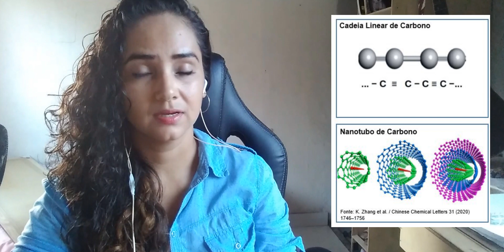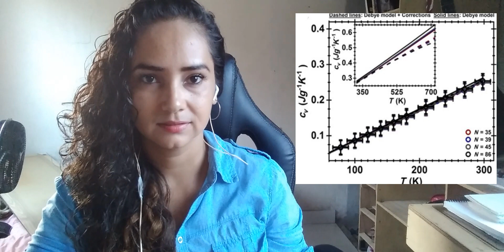[Destaque em Física] Estudo determina propriedades termodinâmicas de nanofios de carbono